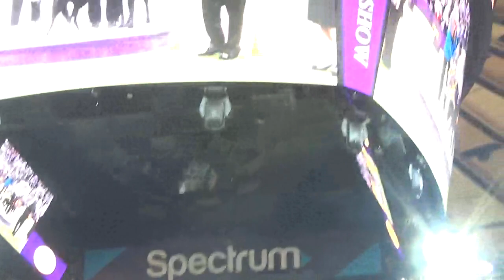Westminster 2019 - Heart's Demo at the Garden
Linda and Heart get to do a short demo from their winning freestyle routine at Madison Square Garden during the awards ceremony on Monday evening in between group judging.